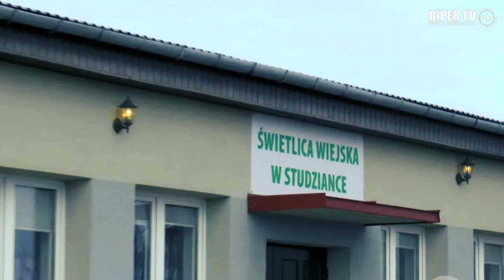Tatarski Cross. Grand Prix Studzianka 2020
29 lutego 2020 r.